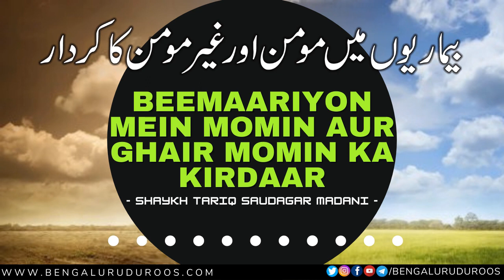Beemaariyon Mein Momin Aur Ghair Momin Ka Kirdaar | Shaykh Tariq Saudagar Madani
Topic: Beemaariyon Mein Momin Aur Ghair Momin Ka Kirdaar

This clip is taken from the lecture:
Beemaari - Hikmat O Rehmat Ka Ek Faisla